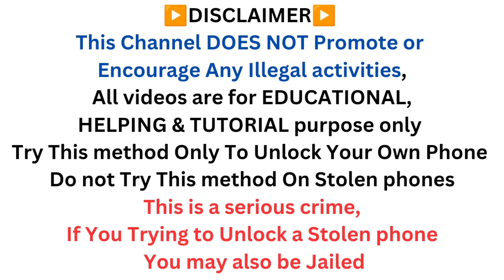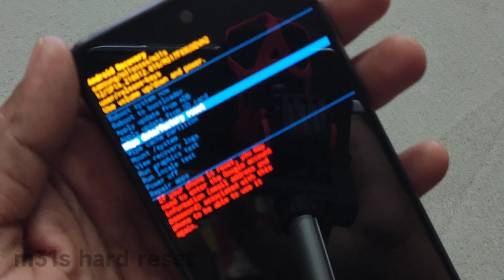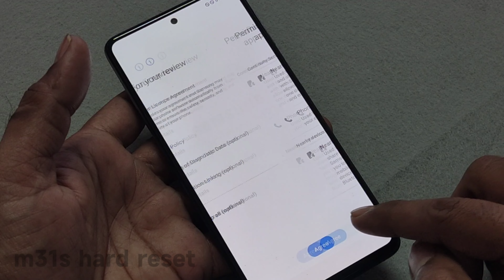Samsung M31s | M30s | M30 Hard Reset/ Pattern Unlock Easy Trick With Keys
Samsung galaxy m31s hard reset kaise kare password bhul gaye yaa screen lock ka password yaad nahi raha to aap kaise mobile ka password Unlock kar sakte yaahi eiss video m help ki hai
umeed hai aapko video acchi lagi hogi aur acchi lagi to comments kar ke bataye ke aapko eska benifit mila yaa nahi thank u

This is a serious crime,If You

samsung m30s factory reset
samsung m30 pattern unlock
Samsung Galaxy M30 SM-M305F Google account FRP Lock Bypass Android10 Q
,how to bypass google account on samsung m30,
how to remove google account from samsung m30,
how to logout google account from samsung m30,
how to bypass google account lock on samsung m30s,
samsung m30s HardReset
samsung m30s frp bypass 2020,
samsung m30s frp bypass without sim card,
samsung m307f Pattern Unlock
samsung m307f FactoryReset,
samsung m307f/ds frp bypass,
samsung m30s google account remove,
samsung m30s google account,
frp bypass galaxy M31 SM-M315F
samsung galaxy m30s Pattern Unlock
samsung galaxy m31 Pattern Unlock
samsung m30s hard reset,
samsung reset,
a51 hard reset,
samsung m20s hard reset,
samsung,
samsung m31 latest software update,
factory reset,
samsung galaxy m31 hard reset,
samsung m31 software update
samsung m31 frp,
samsung m30s FactoryReset
samsung m31 frp bypass,
samsung m30s android 10 q frp bypass,
samsung m31 google account unlock,
samsung m30s google lock android 10 q,
samsung m31 google lock,
samsung M31 SM-M315F android 10 frp lock,
samsung m31 Pattern Unlock,
samsung m30s android 10 q bypass frp,
samsung m31 bypass frp google
samsung m30s password unlock
samsung m30 Factory Reset
samsung m30s frp bypass,
samsung m30 frp bypass without pc,
samsung M31 SM-M315F frp unlock,
samsung m30s Pattern Unlock
samsung M31 SM-M315F Pattern Unlock
samsung m30s frp unlock,
samsung m30 Hard Reset
samsung M31 SM-M315F frp remove,
samsung galaxy m30 password unlock,
samsung M31 SM-M315F frp file,
samsung M31 SM-M315F frp lock
gmail sign in
FactoryReset
Pattern Unlock
gmail sign up
samsung galaxy a30 sm-a305f HardReset
android 10 security patch,
android 10 frp bypass,
samsung,new method,
working method,
bypass done,2020,
google lock remove,
Hard Reset m31
frp remove,
google account,
solution,android 10,
samsung m30 google bypass
m31 reset,
m31 hard reset,
hard reset m31,
hard reset samsung m31,
reset samsung m31,
m305 hard reset,
factory reset samsung m31,
m31 unlock,
m31 pattern,
m31 pin lock,
lock remove m31